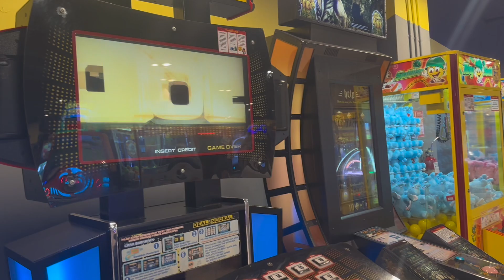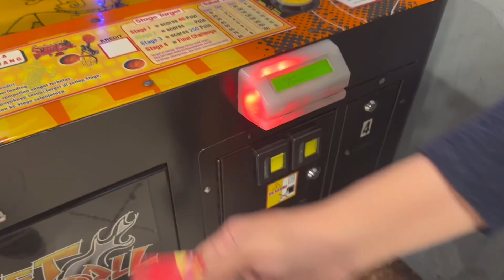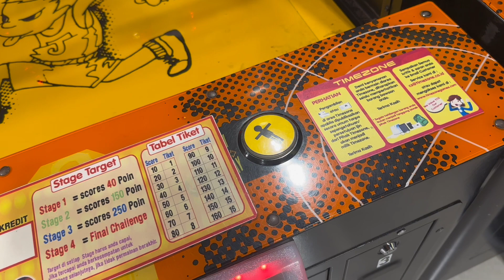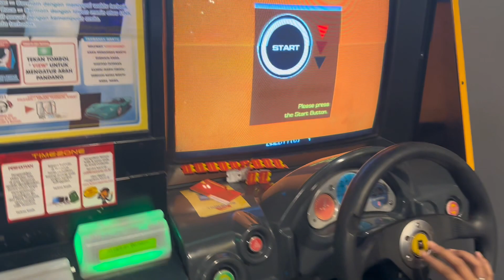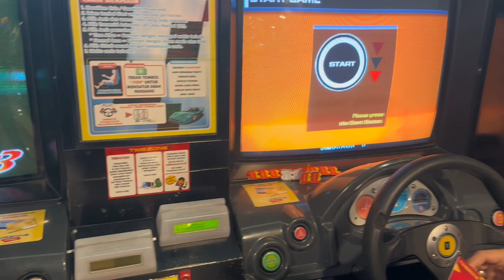TIPS AND TRICK MAIN TIMEZONE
Guyss bantu support channel ini like and subsribe yaa.
Terima kasih